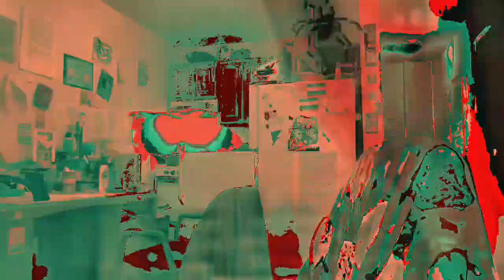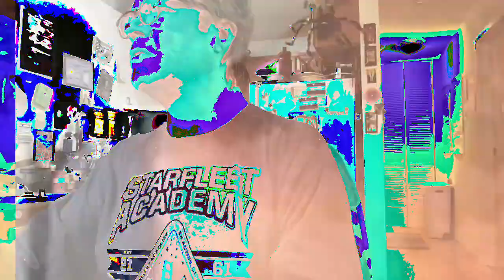[EPILEPSY WARNING] Movie 23 02 23 11h53m25s *Photosensitivity Warning*